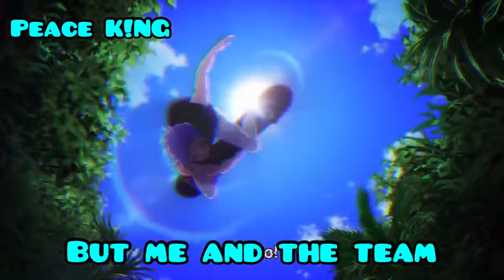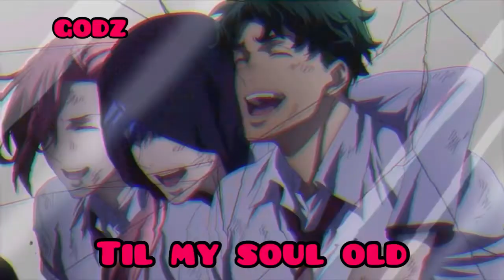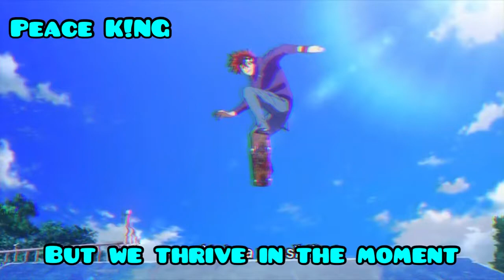SK8 The Infinity Inspired Rap | Peace K!NG ft. GODZ | Prod. By BLKJCKX | Anime Slab Music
Wassup y’all!!! Anybody who knows me knows how much I’ve been inspired by Slab Music. From UGK to Big K.R.I.T., This Bama raised boy got a glimpse of it from my oldest brother and I never looked back since. So it’s only right I do it justice with my brotha who got me into this Anime Rap life (GODZ) and my brotha who got me started rapping in the first place (BLKJCKX). SK8 The Infinity gave me ol’ school Tony Hawk vibes so I felt it was only right I took it back wit this one.

FOLLOW PEACE K!NG

FOLLOW GODZ

~ AMV By Peace K!NG,
Mixed & Mastered by GODZtheDon & Peace K!NG ~

Sk8theinfinity
Sk8 the infinity
Sk8 the infinity rap
Sk8 the infinity amv
Anime Slab Music
Nerdy Dirty South